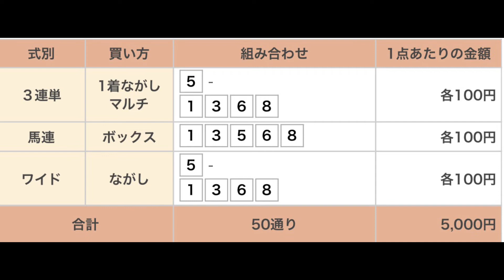イヌワシ賞（白山大賞典TR） 直感予想！ 金沢競馬場 第11レース 2021年8月24日 （音声付き）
白山大賞典のトライアルレースのイヌワシ賞を予想します（音声付き）